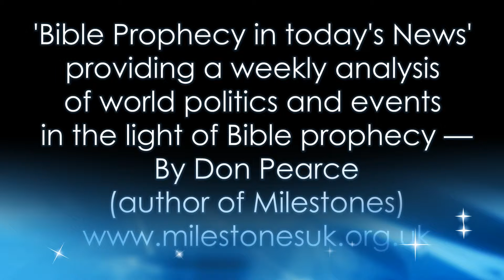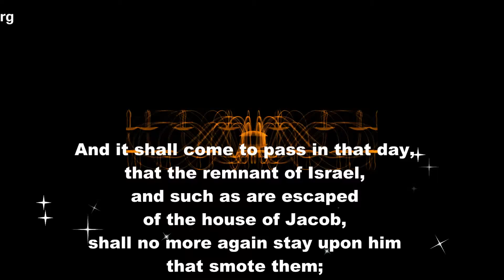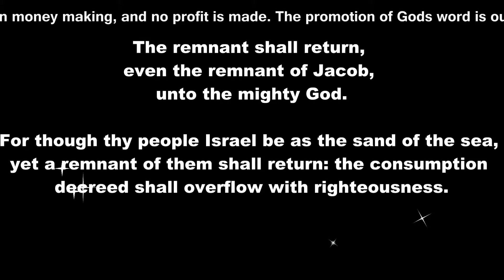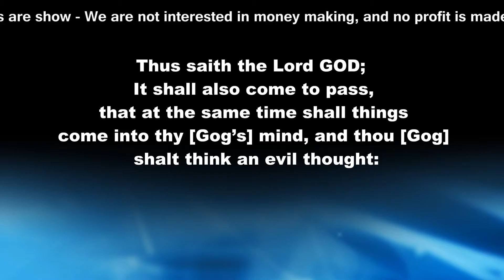The Christadelphian Video Channel